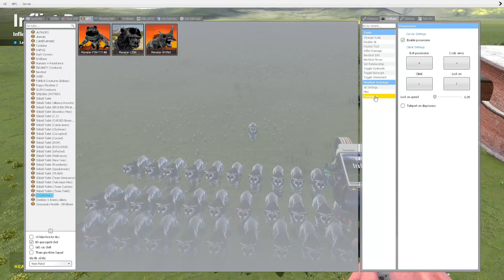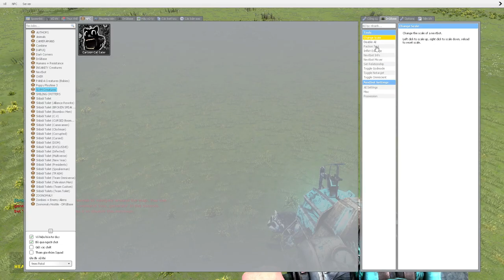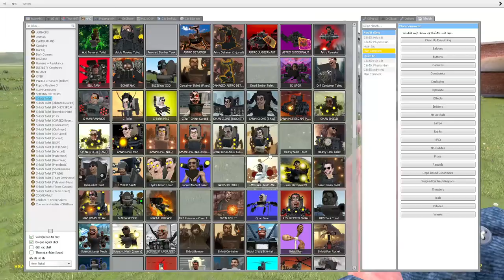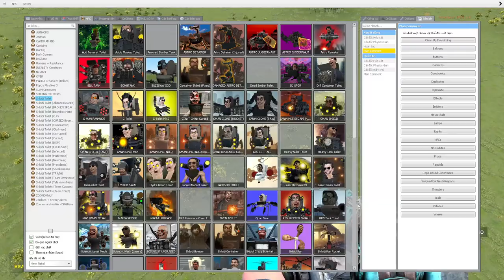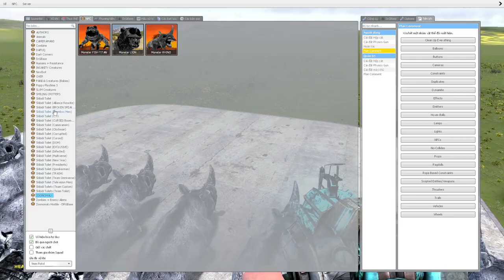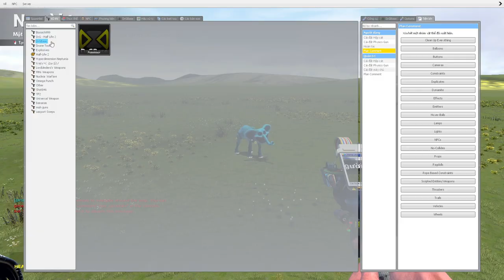skibidi toilet multiverse 339